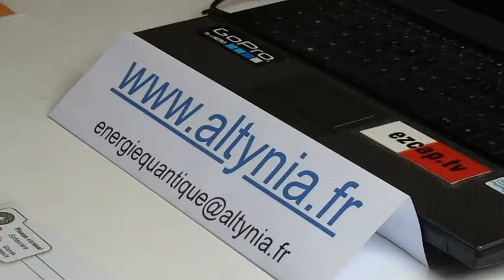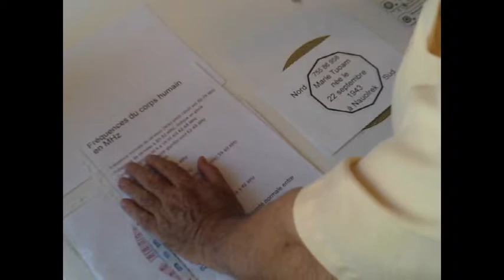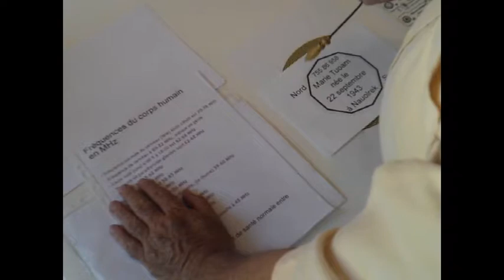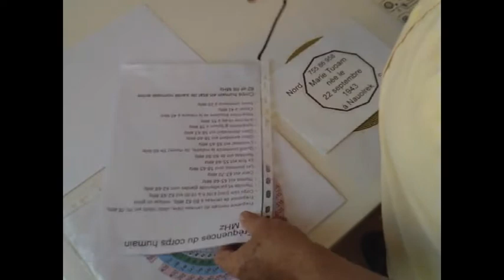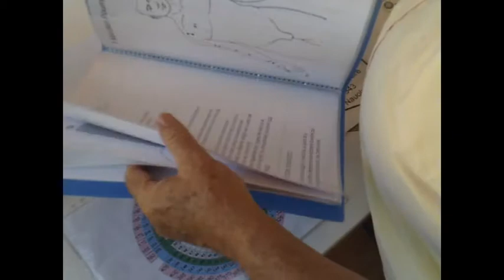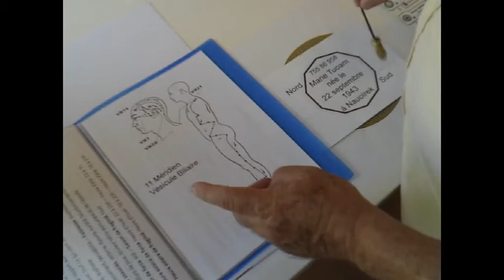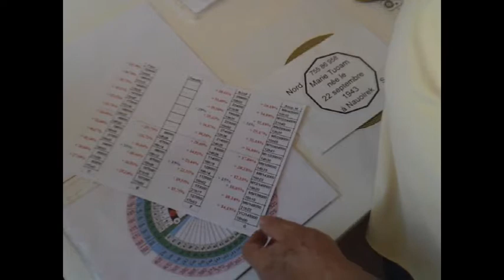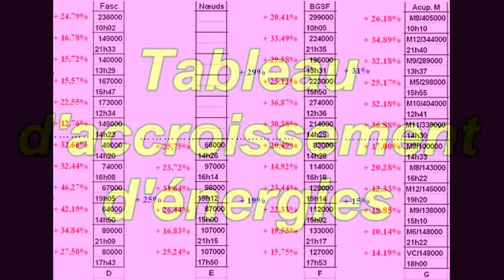Faire du bien autour de soi séquence 008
Equilibre des Points dEnergies, Points d'Acupuncture sur les Méridiens :

Bonjour,

Léo, le fils de mes amis, et moi-même, vous présentons une façon d’équilibrer les énergies sur les points d’acupuncture, sur les Méridiens.

Dans cette séquence, je demande en premier, à remettre à la bonne fréquence de fonctionnement en Mhz ( Méga Hertz ) tous les organes du corps.

Il est possible de le faire organe par organe pour savoir la fréquence en Mhz duquel il faut élever. Mettre à la norme de fonctionnement.

Mais il suffit de savoir qu’il y a  traiter un organe sur  le corps de la personne. Et de demander à remettre à la norme parfaite de fonctionnement, en Mhz tous les organes de la personne.

Ensuite, lorsque l’on demande si il y a encore un organe à remonter  la réponse est NON.

Je passe aux Méridiens. Et je demande si il y a un Méridien dont les points d’acupuncture doivent être équilibrés. Je fais une directionnelle et le pendule indique un Méridien à traiter. Ils sont numérotés sur ma page.

Je prends mon book au numéro indiqué et je lis le texte qui correspond à la fonction de ce Méridien afin d’imprimer dans mon esprit la Bonne Intention de rééquilibrer tous les points d’acupuncture de celui-ci. Sa fonction en tête.

Et je pendule sur le témoin, lui-même posé sur le BGSF ( Bio Générateur de Serge Fitz ) en demandant à équilibrer toutes les énergies sur les points d’acupuncture de ce Méridien.

Je demande à équilibrer ce Méridien et tous les points des autres Méridiens qui le nécessite.

Le contrôle du taux vibratoire avant et après cet exercice nous font constater un accroissement. Encore.

Les personnes en première séance montrent une augmentation de leur taux de environ 15% pour cet exercice. Les personnes en deuxième séance, un taux d'environ 31% après ce même exercice.

Bonne lecture.

Alain